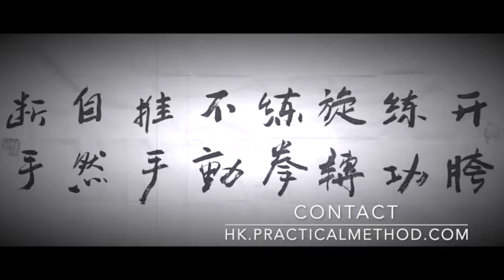Hong Kong Workshop 2019